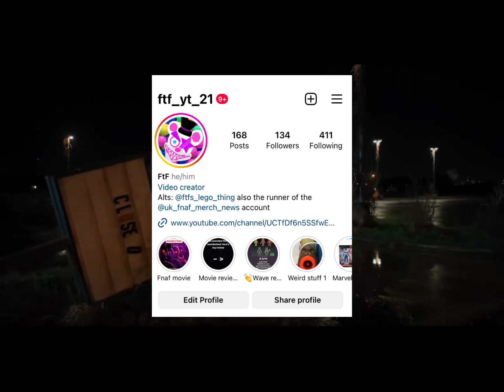When will we get FIVE NIGHTS AT FREDDYS movie merch?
Didn’t realise we already hit 50 thanks guy so much